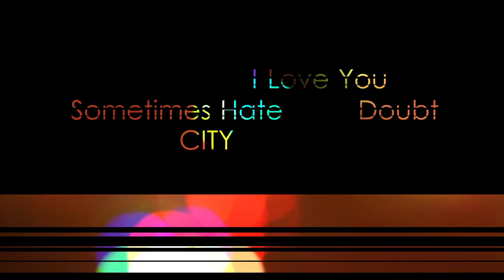Plastic Fantastic Machine - City Lights Kinetic Typographic GY